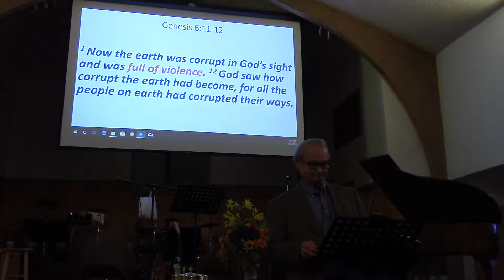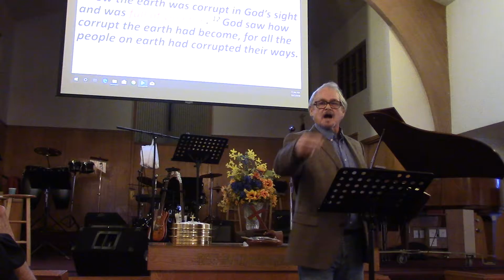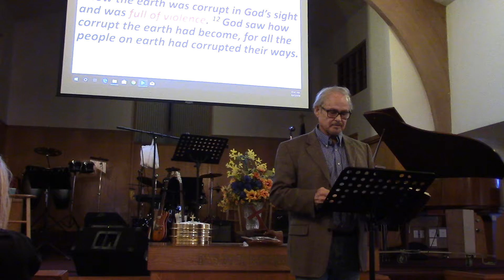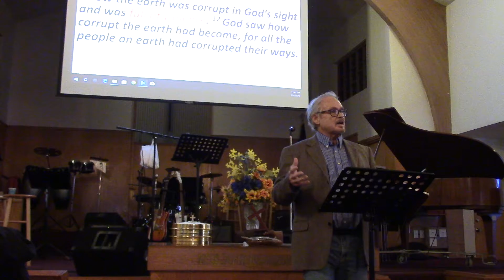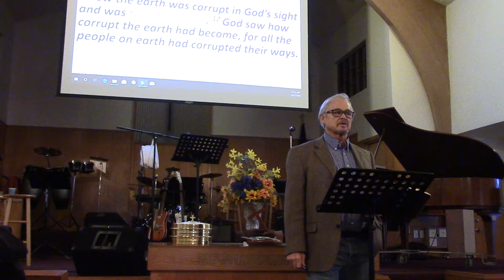Historical Jesus~{Lecture #14}~By Dr. Rick Talbott~First Church of Christ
The historical Jesus. Humanities problems with corruption and violence and the fact that peace seems to be hard to find in so many places in our present world...Especially without placing trust in the words of Jesus